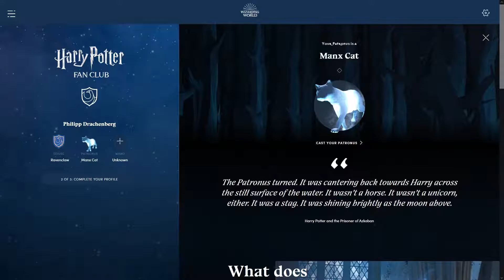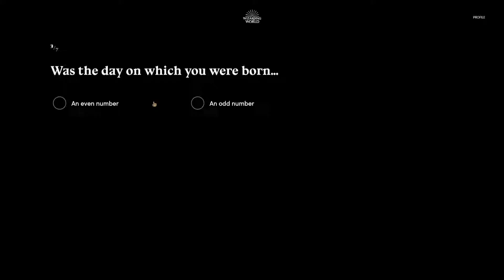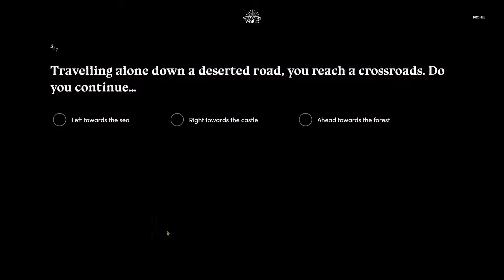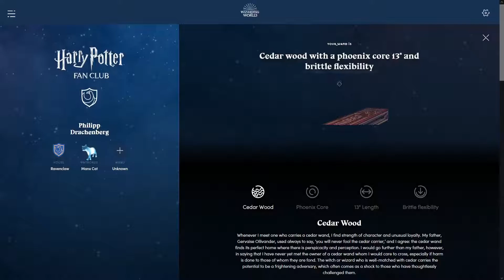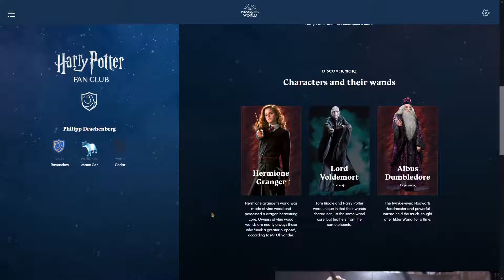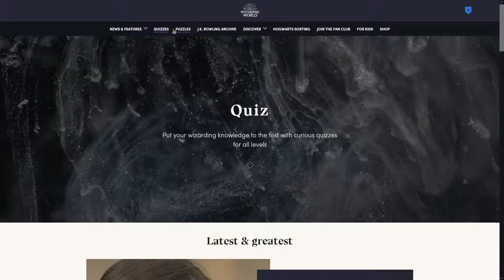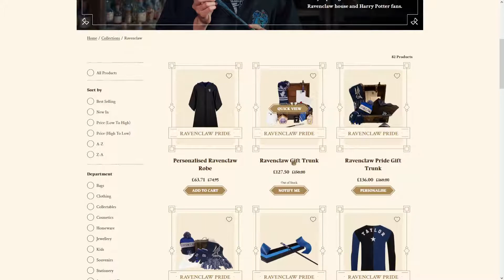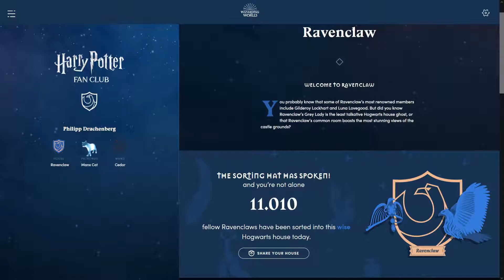Wizarding World - Harry Potter Fan Club - Zauberstab Test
Hier schauen wir uns folgen des an - Wizarding World - Harry Potter Fan Club - Patronus Test

Viel Spaß :)

Let's plays ;)

Anderer Content :)

Tags ;)

Viel Spaß ;) :)